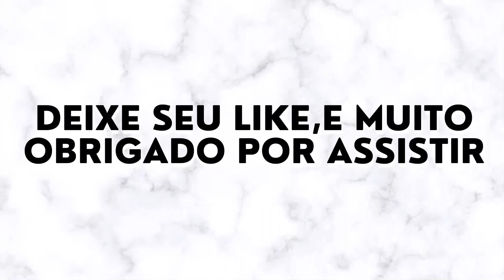Antes e Depois Elenco Velozes e Furiosos Desafio em Tóquio 2006 - 2021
Antes e Depois Elenco Velozes e Furiosos Desafio em Tóquio 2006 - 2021 The Fast and the Furious: Tokyo Drift

Hoje e antes e depois elenco velozes e furiosos desafio em Tóquio é um filme de ação americano, velozes e furiosos desafio em Tóquio é estrelado por Lucas Black, que interpreta Sean Boswell, um jovem de 17 anos obcecado por corridas de rua ilegais. A trama principal se passa em Tóquio, Japão, e envolve o submundo das corridas de drift japonesas.

Pedindo sempre o seu like e sua inscrição no canal.

Esse canal é totalmente focado em Antes e Depois dos famosos, para mostrar que todo mundo pode mudar e que o tempo passa para todos

Mudar a aparência com o tempo é natural e inevitável. Porém, algumas celebridades passaram por transformações radicais, que vão muito além do envelhecimento, desde o início da carreira artística.

✅ Veja  vídeos populares do canal

➔Antes e Depois Karatê Kid Veja Com Estão 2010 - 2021 the karate kid antes y después

【🔔Ative Sininho🔔】
【📡Compartilhe📲 】